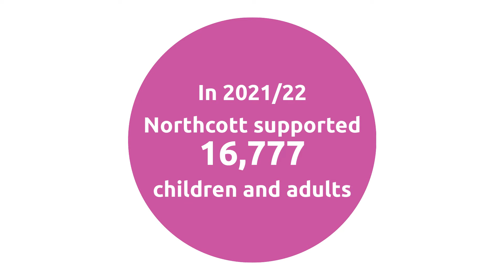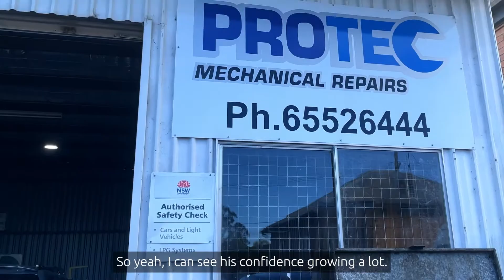Northcott Annual General Meeting 2022 - Highlights